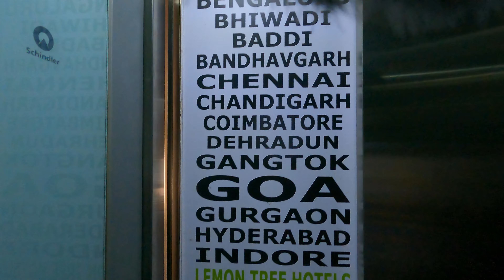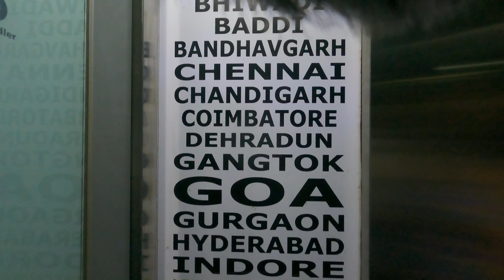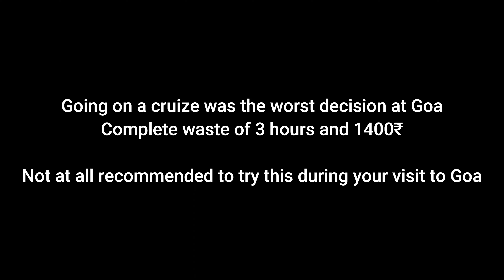4K Video || Goa Part 3